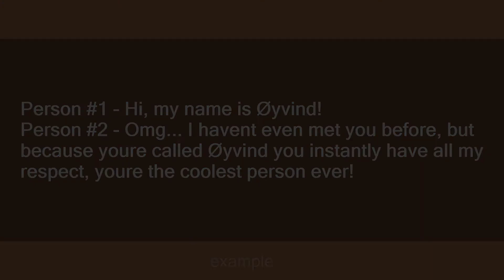Øyvind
Slang flashcards: